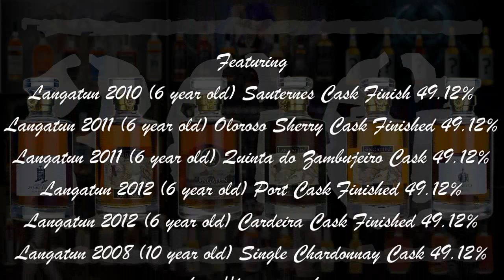The Good Dram Show - Episode 300 'Langatun'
Welcome to the landmark 300th episode of the show and what better way to celebrate it than by looking at a selection of the limited edition releases by the Langatun distillery in Switzerland.

Episode 300 – Special Releases for a Special Episode!

Nottingham
NG1 2ET

Featuring
Langatun 2010 (6 year old) Sauternes Cask Finish 49.12%
Langatun 2011 (6 year old) Oloroso Sherry Cask Finished 49.12%
Langatun 2011 (6 year old) Quinta do Zambujeiro Cask 49.12%
Langatun 2012 (6 year old) Port Cask Finished 49.12%
Langatun 2012 (6 year old) Cardeira Cask Finished 49.12%
Langatun 2008 (10 year old) Single Chardonnay Cask 49.12%

Music
Voiceless – Eternal Dream

Chris Goodrum